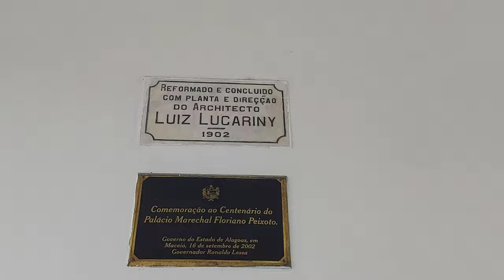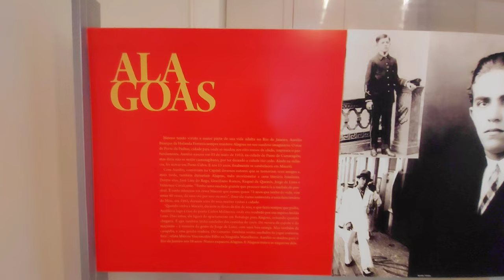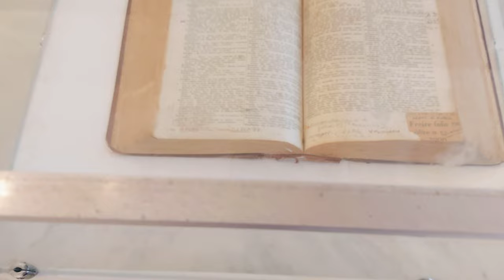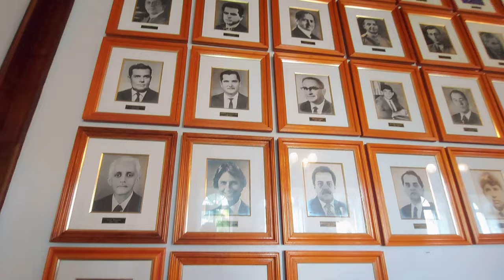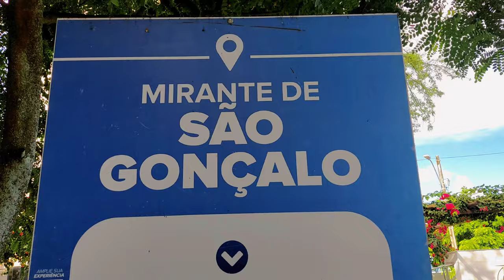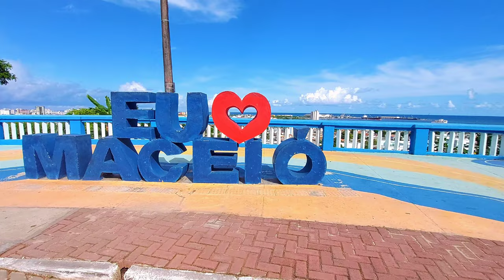MUSEU PALÁCIO FLORIANO PEIXOTO - Procópio Tour